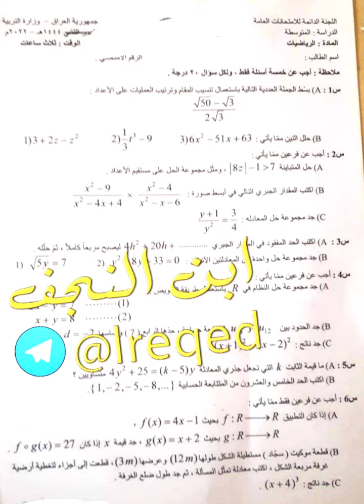اسئلة الرياضيات الصف الثالث متوسط الدور الثاني 2022